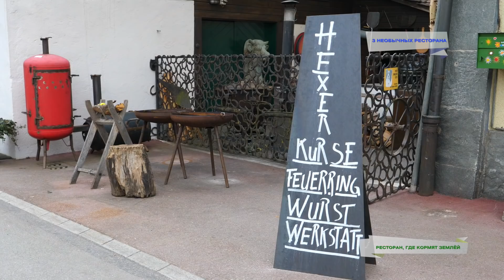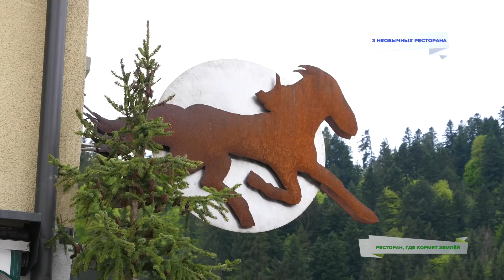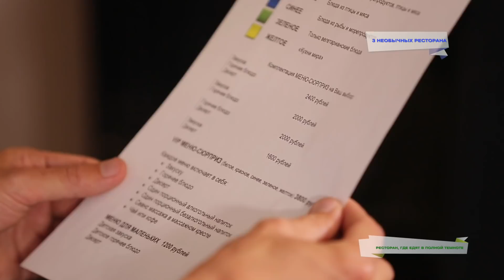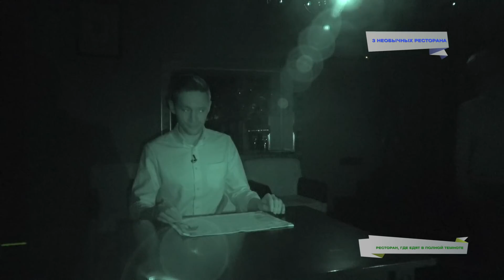3 ресторана, которые ошеломляют!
Публика, которая часто ходит в рестораны — это совершенно особые люди. У них есть деньги и желание, чтобы их постоянно удивляли, поражали, развлекали — причём не только вкусами и ароматами. Ну а рестораторы стараются соответствовать. Вот вам три примера заведений, визиты в которые сложно забыть.